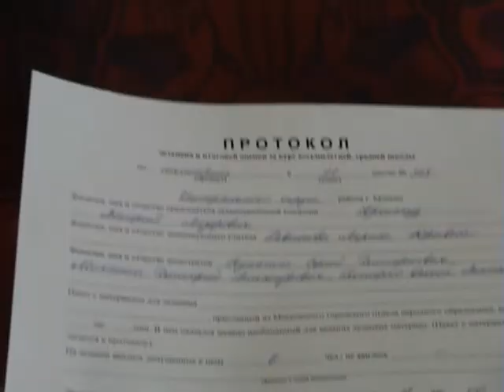Ты свободна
You Are Free! - Перед шагом в самостоятельную жизнь.Празднование последнего звонка на берегу.